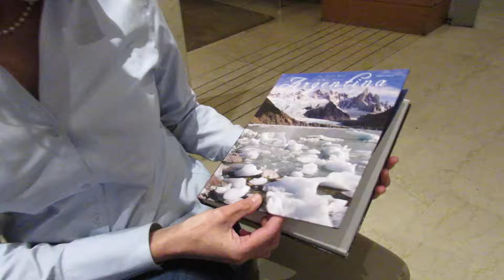Despedida de la Prof. Bruijn de Argentina